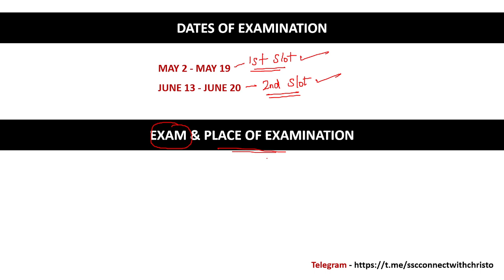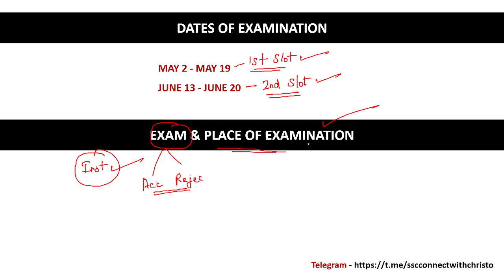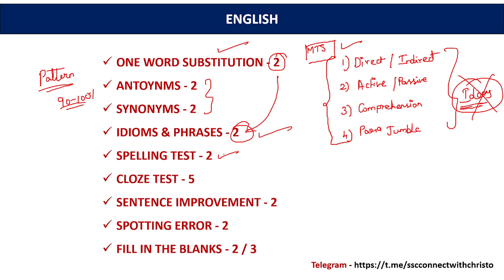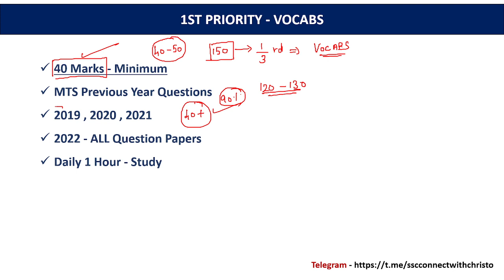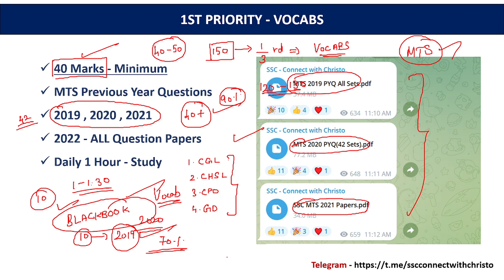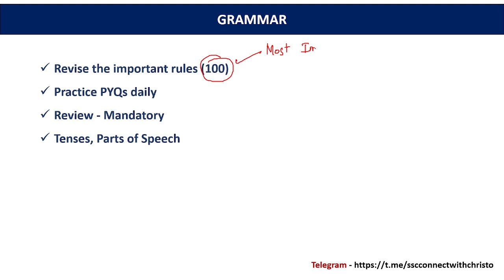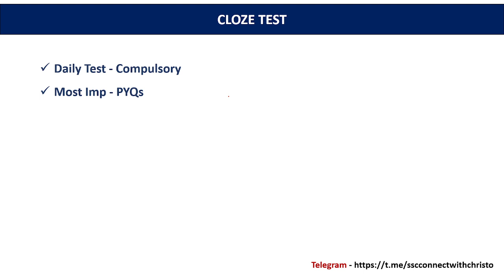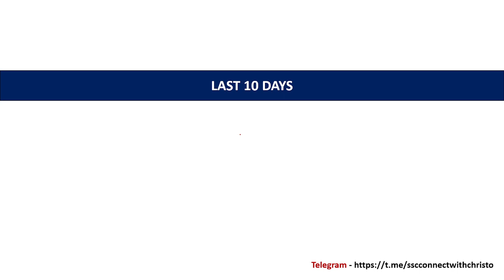English ல் 70+ மதிப்பெண்கள் பெறுவதற்கான வழி | Most Important topics for MTS Exam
• SSC Vocabs - Comp...